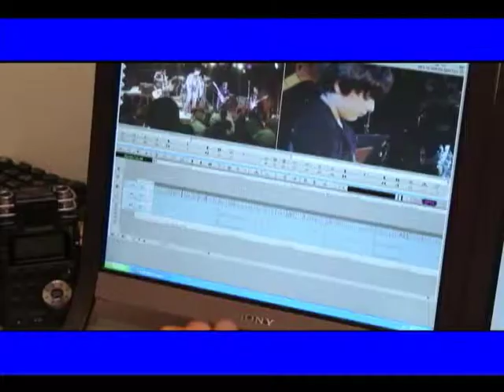Cida Moraes no Arpoador (pgm 108))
Cida Moraes invade o Arpoador e fala com o povo carioca sobre a vinda do Papa Francisco ao Rio.